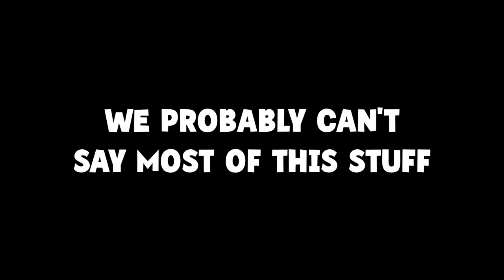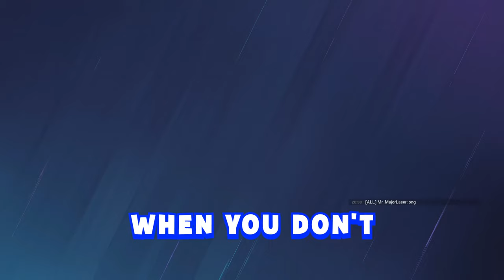YOU CAN'T SAY THIS on Rainbow Six Siege